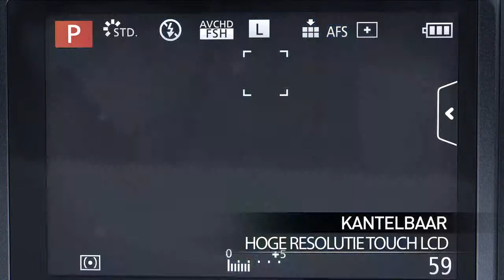LUMIX G DMC-G5 NL - Foto de Vakman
, De Panasonic Lumix DMC-G5 is een nieuwe digitale spiegelloze reflexcamera in de LUMIX G serie met uitstekende beeldkwaliteit en ultrasnelle respons. De G5 is een compacte systeem camera met talloze functies voor uitstekende prestaties en toch handzaam en eenvoudig te bedienen. De DMC-G5K kit bevat de standaard14-42mm objectief met stabilisatie.Het grote LCD-scherm touchscreen met een resolutie van 920.000 beeldpunten en brede kijkhoek, kan 180° opzij worden gedraaid en 270° omhoog en omlaag worden gekanteld.

Nieuwe 12,1-megapixel Live MOS-sensor en Venus Engine True Picture Quality

De DMC-G5 benut de mogelijkheden van de 16,05-megapixel Live MOS-sensor en Venus Engine volledig en is in staat opnames te maken in 1920 x 1080 50p Full HD video in AVCHD Progressive formaat met stereo geluid. Bij het maken van video-opnames beschikt de gebruiker over een geavanceerd AF-systeem, waaronder het praktische Full-time AF en Tracking AF, zodat iedere fotograaf met het grootste gemak hoogwaardige video-opnames kan maken.

De DMC-G5K filmt Full-HD

Op een geheugen kaart van 8GB kunt u met de DMC-G5K 58 minuten film opnemen. Op een geheugen kaart van 8GB kunt u met de DMC-G5K 894 foto's maken in Jpeg op de hoogste kwaliteit.